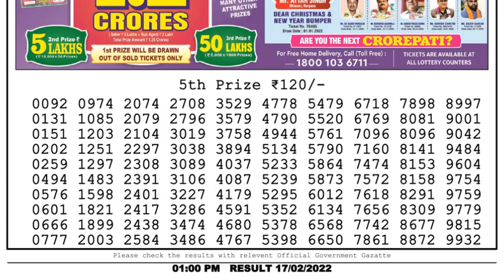Dear Lottery Sambad 1pm today 17.02.22 Nagaland State Lottery Result